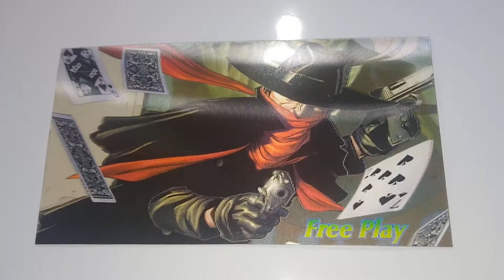Shadow 3D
3D Apron Card for Shadow Pinball Machine